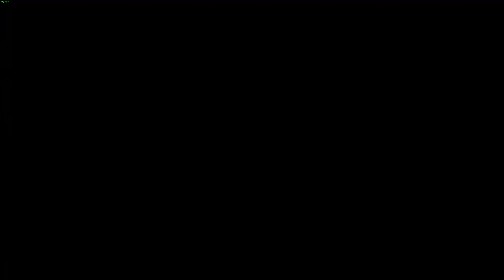Modded Skyrim Let's Play 014 - Road to Falkreath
Modded Skyrim 600+ Mods  |  Skyrim Let's Play with over 600 mods with more being added.  Just going to wander and experience Skyrim, some main quest, some not.